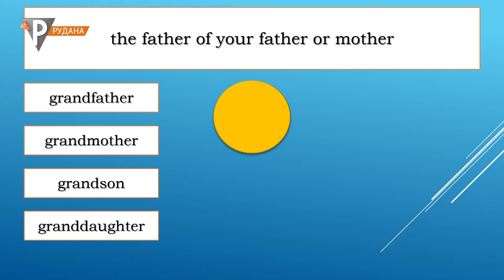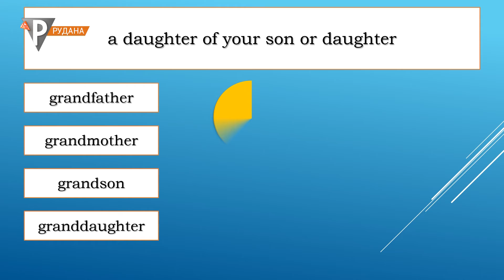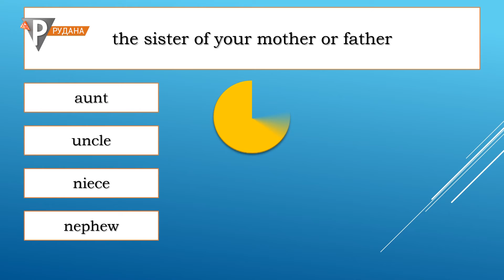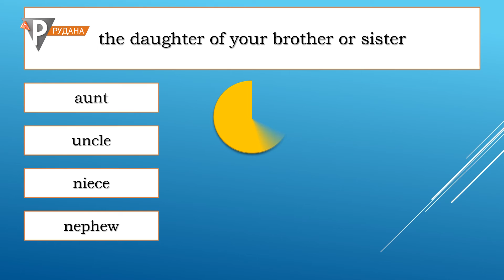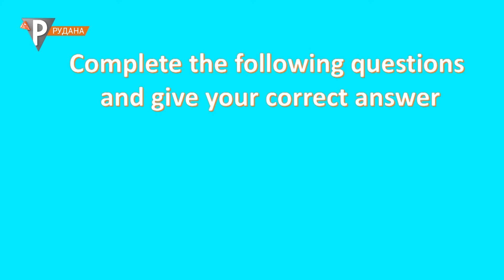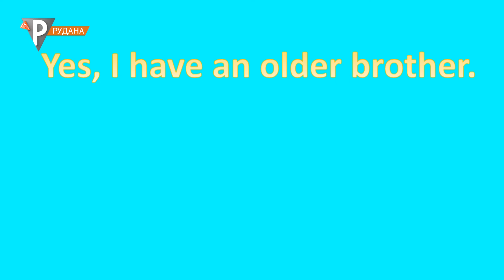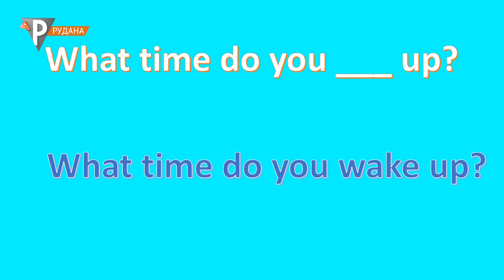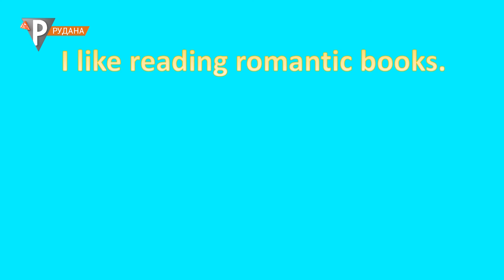"Англійська для всіх" Випуск № 127 (20.12.21)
"Англійська для всіх" - вивчаймо англійську мову разом. Просто, цікаво та результативно.